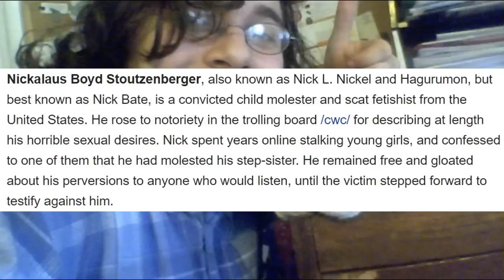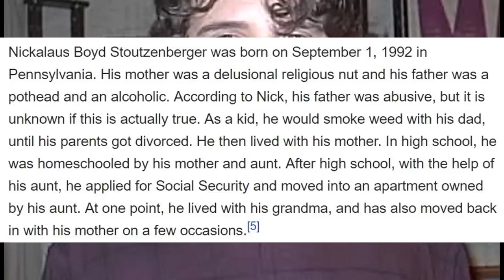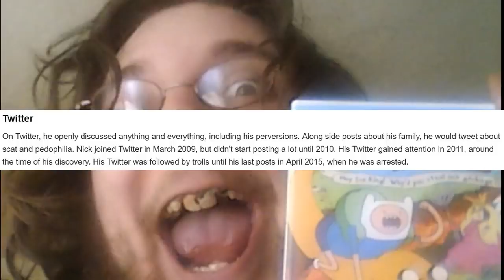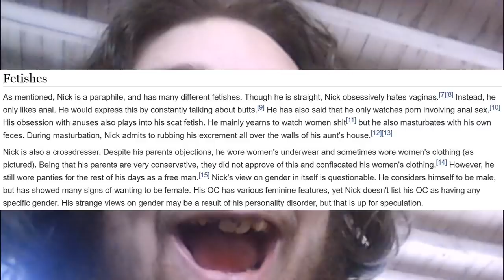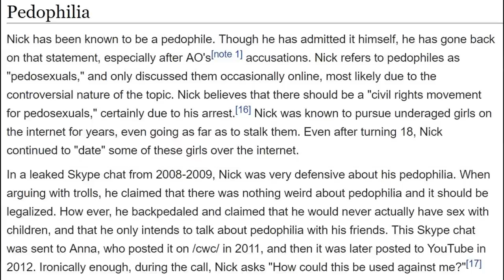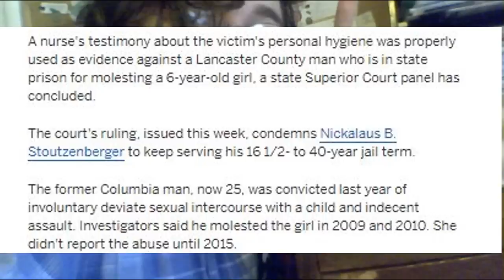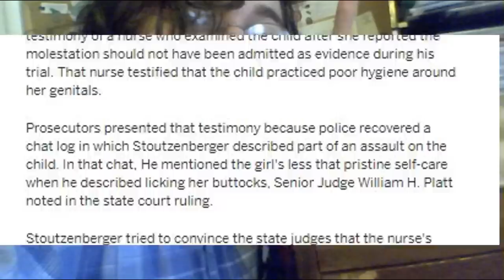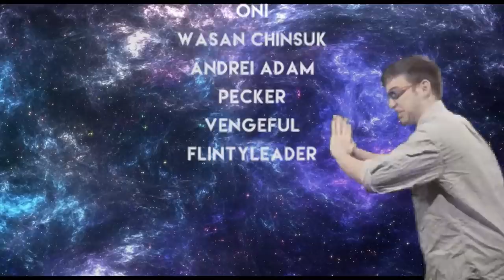₦ł₵₭ ฿₳₮Ɇ₴ ₮ⱧɆ ₴₮ØⱤɎ Ø₣ ₳ "₱ɆĐØ-₴ɆӾɄ₳Ⱡ"